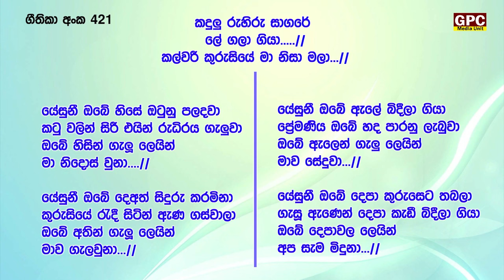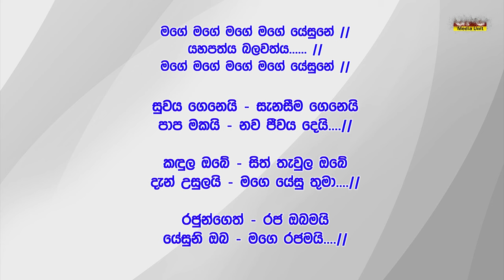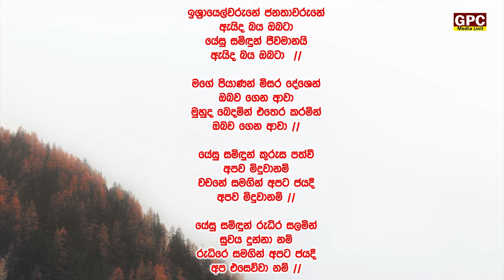ඉරුදින සවස දේව මෙහෙය (ජීවිතයට පණිවිඩයක්) - යේසුස්වහන්සේගේ යාච්ඤාව - දහනවවන කොටස | 2024 -07 -07